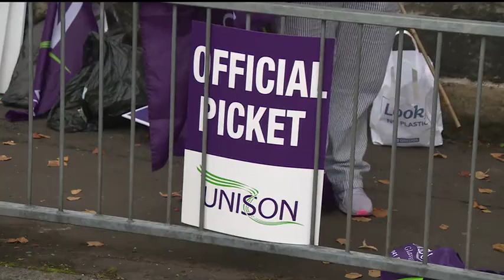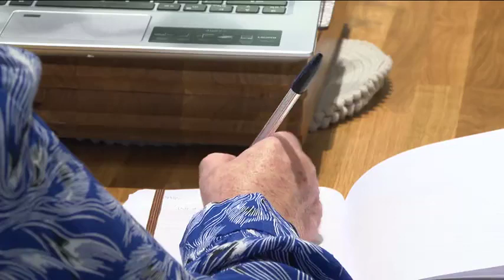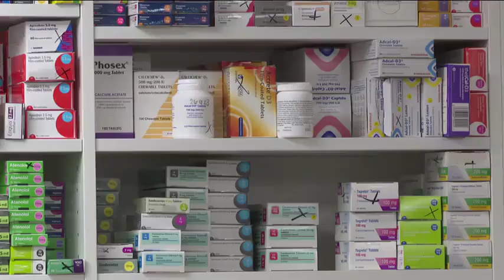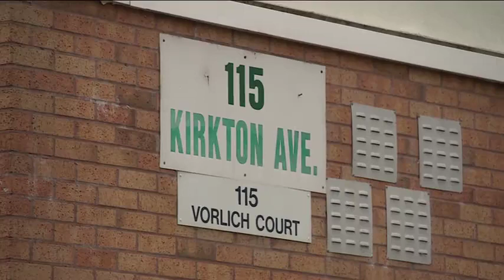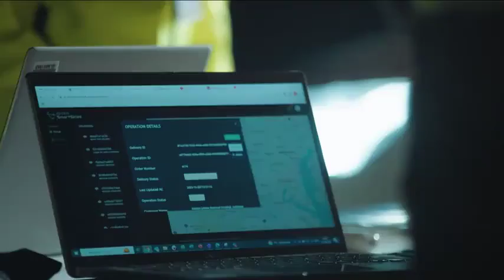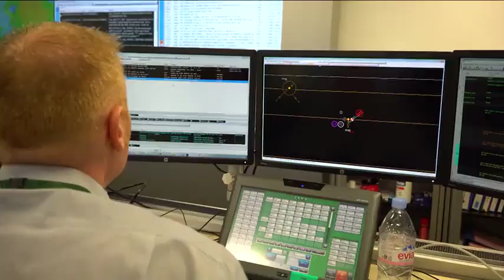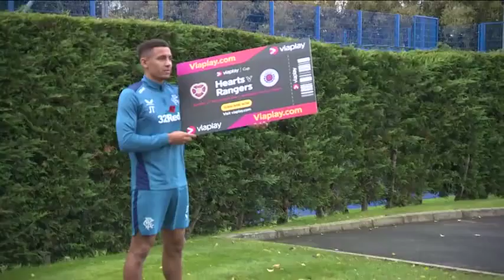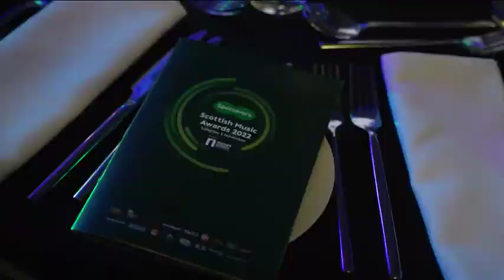231103 STV News Glasgow